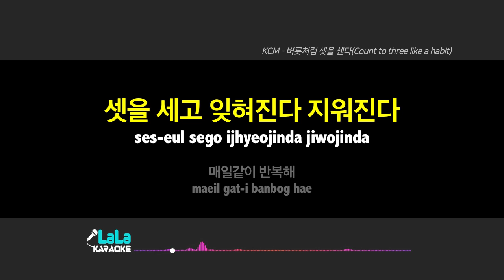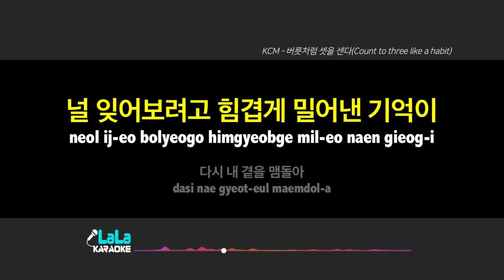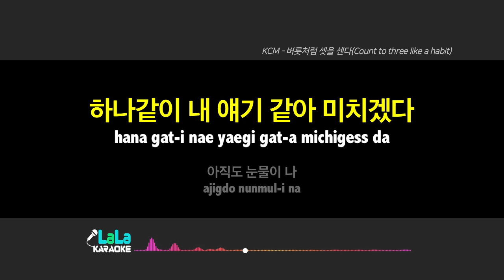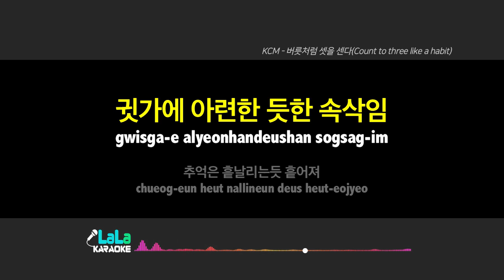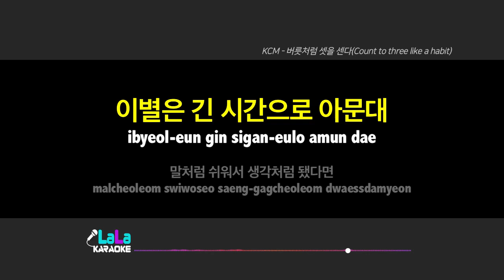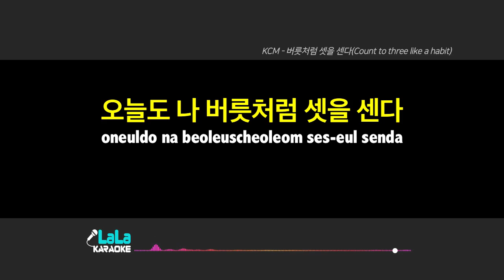KCM - 버릇처럼 셋을 센다 (-1키) 노래방 mr LaLaKaraoke Kpop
KCM - 버릇처럼 셋을 센다 노래방 (karaoke)

KCM - 버릇처럼 셋을 센다 노래방